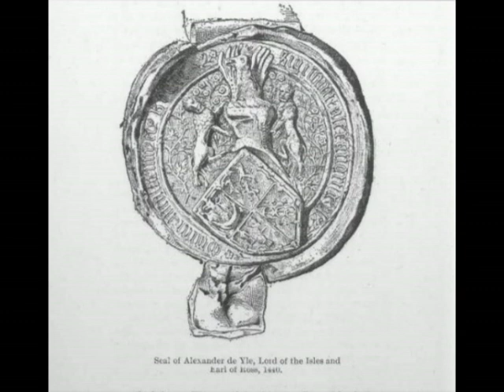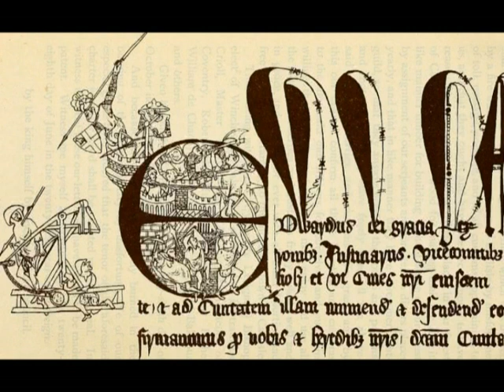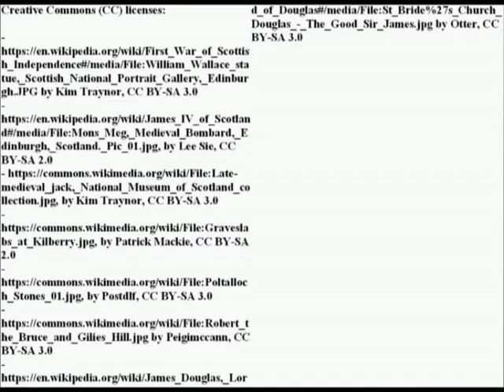Medieval Scottish army organization (XIV-XV century)